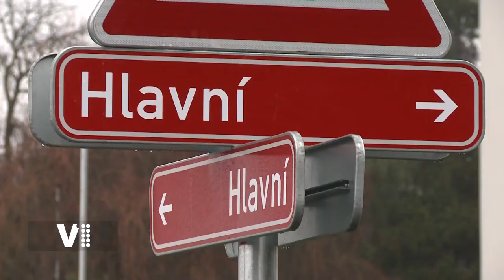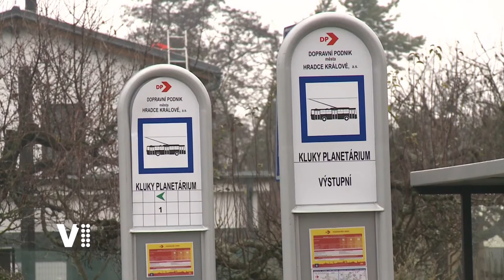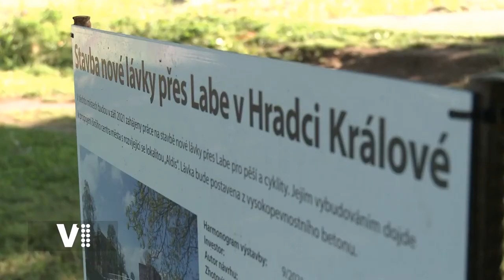Hradecký expres 52/2021